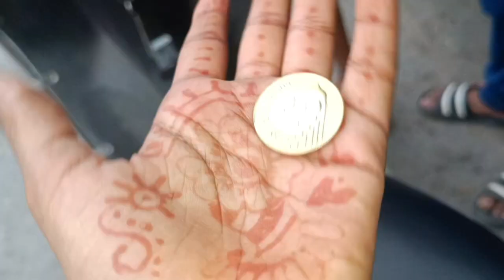AAJ HAM GAYE PAYAL NANDINI KE SATH YAMUNA VIEW DIKHANE